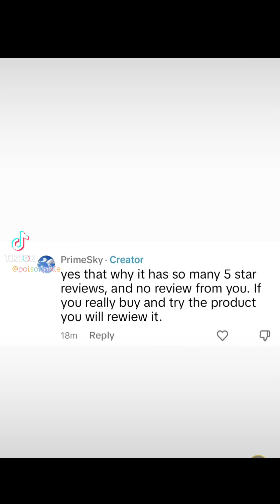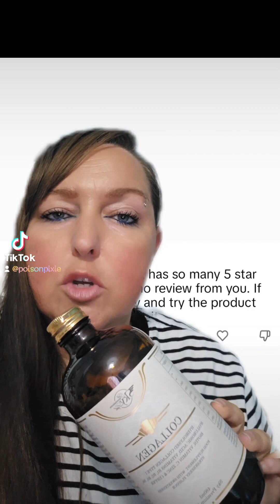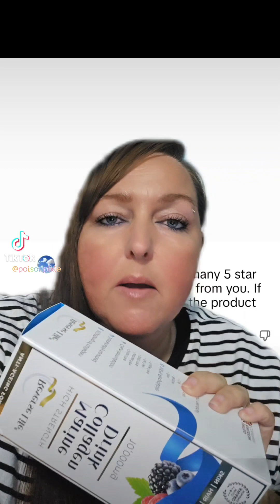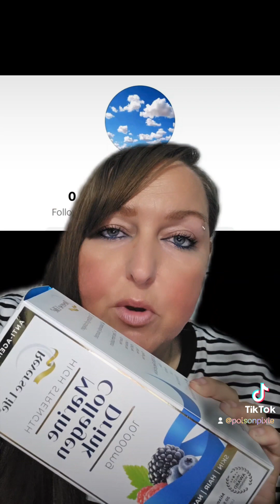Collagen reviews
They wanted the review, so here it is.

Instagram, poison pixie crystals, depop, ebay, and more